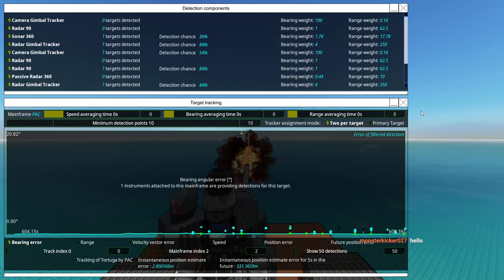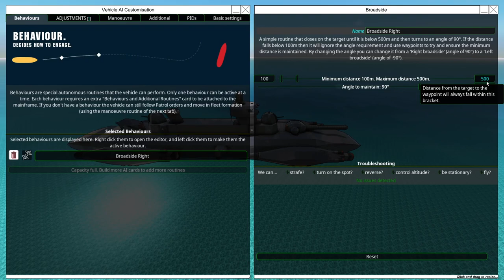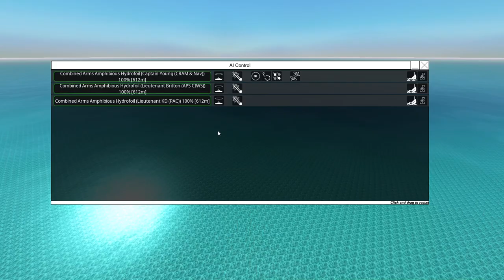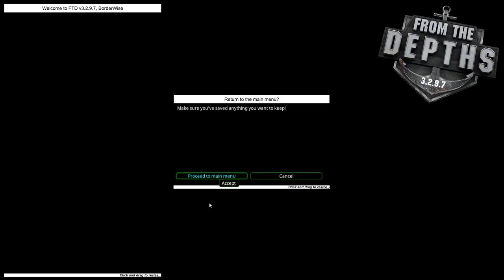Combined Arms Amphibious Hydrofoil! From the Depths Building Stream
This turned out well!